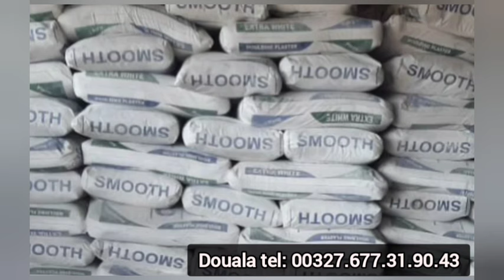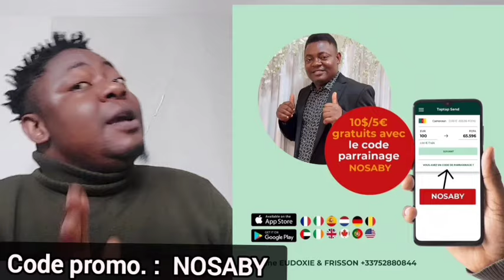Tony Nobody clasch sévèrement Général Valsero